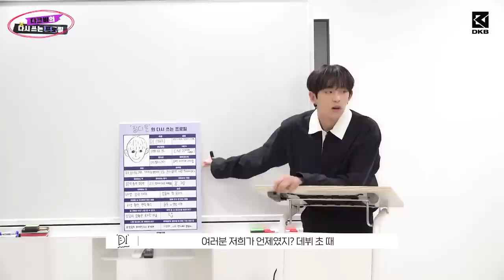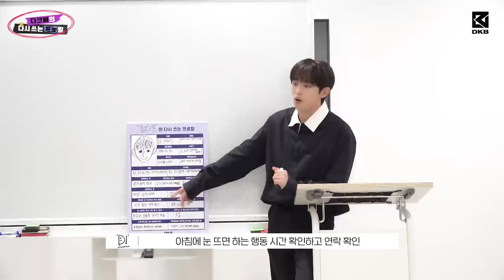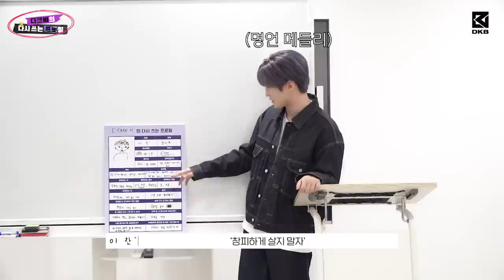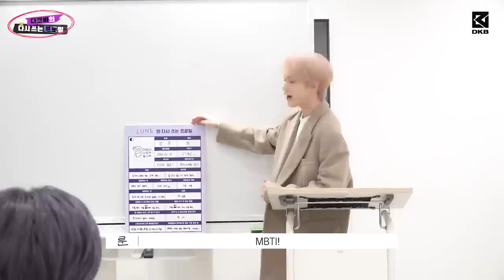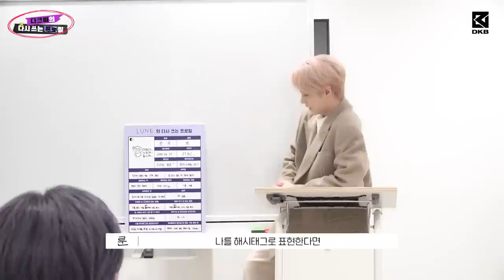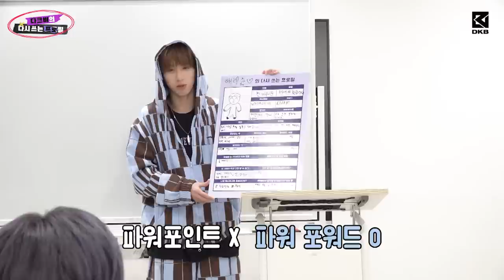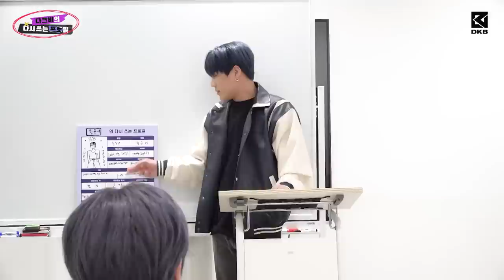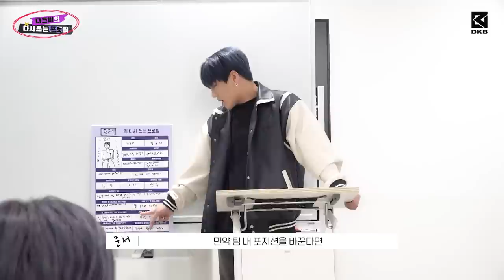[닼카이브] 우당탕탕 ✨다크비✨의 다시 쓰는 프로필📝 #1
[OFFICIAL SITE]